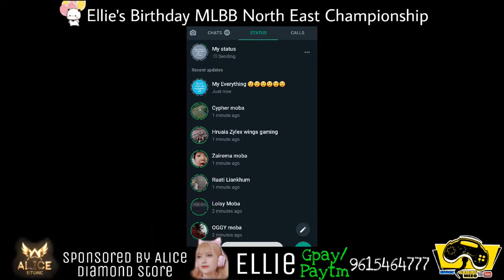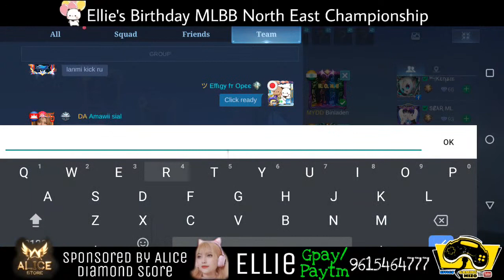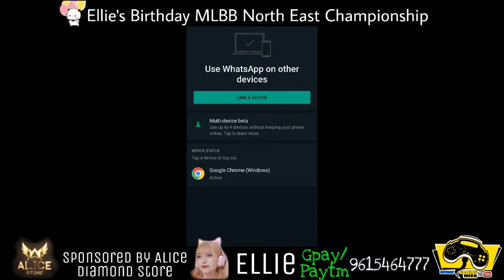Ellie's Birthday MLBB North-East Championship Group H Day 2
Fixture:

1. Akatsuki vrs Myrmndons
2. Warriors of dawn vrs Infamous 69
3. Infamous 69 vrs Myrmndons

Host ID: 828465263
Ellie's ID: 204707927